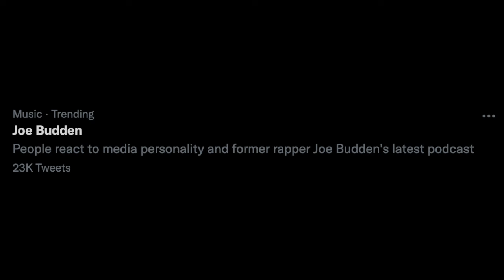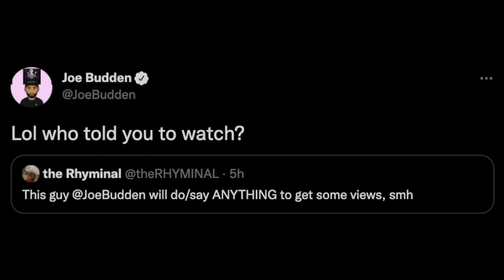Joe Budden Says He's Bisexual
Graeme O'Neil tries to figure out if Joe Budden was joking when he said he likes both guys and girls on his podcast during a discussion about DaBaby.